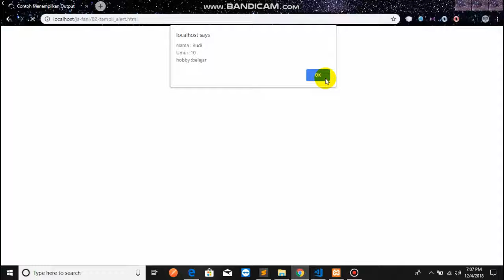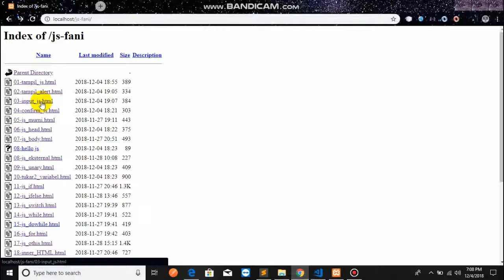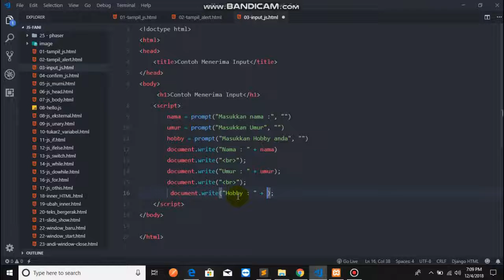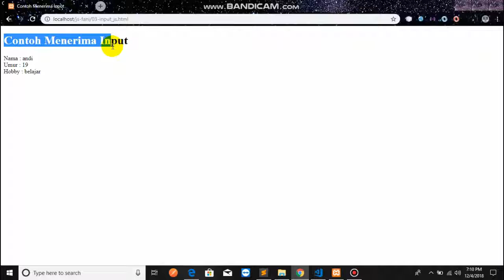03 input js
Salam Sukses, kesempatan ini kita akan belajar cara embuat input dengan javascript